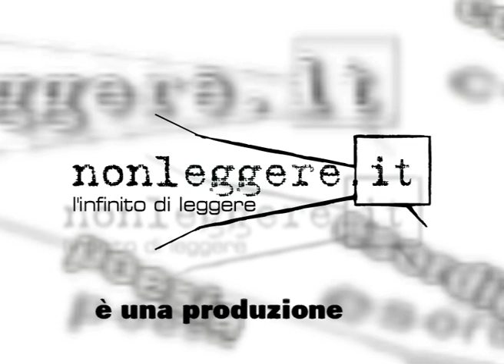Elvira Dones - Sole bruciato (ALBANESE)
Unë do të jenë të lumtur nëse unë nuk ishin aq të trishtuar. Si është moti atje? Është shi i imët? Nga këtu unë nuk mund ta kuptojnë. Unë do të jetë aq i lumtur në qoftë se vetëm unë nuk janë të tronditur nga kjo dhimbje mizore. Në fund, të gjithë më mirë. Unë jam kthyer kur kisha u zotua kurrë për t'u kthyer. Asgjë nuk lidhet me mua në këtë vend, dhe pastaj do të shkoj, por unë nuk do të kishte lënë në qoftë se unë kishte lënë për të jetuar. Jo, kjo nuk është ulërimë e shiut është shushurimë e detit rritet, bie, shtohet dhe relakson ...

Bru dielli
Elvira Dones

NonLeggere